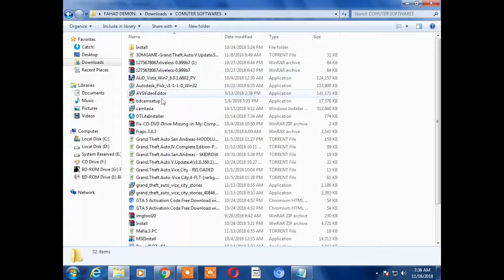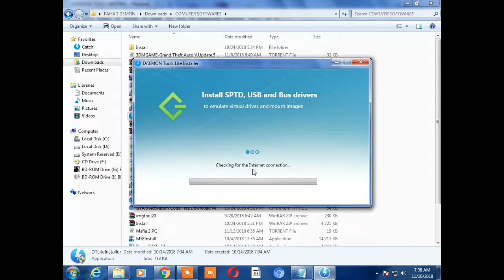HOW TO DOWNLOAD DAEMONS TOOLS ON PC.